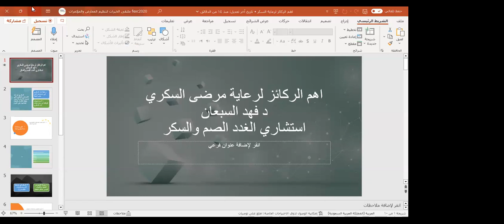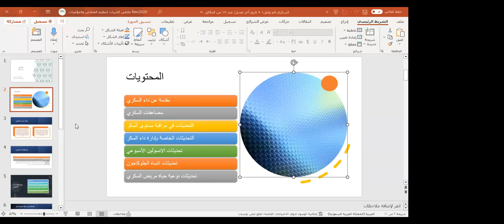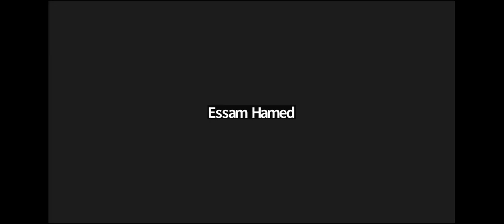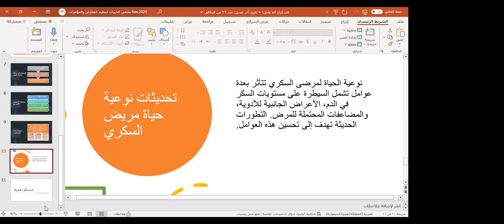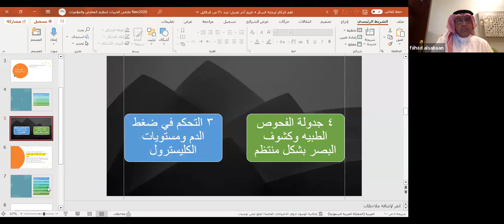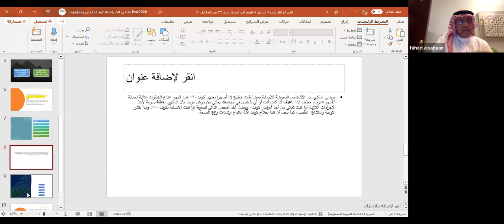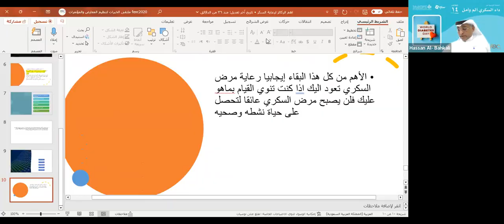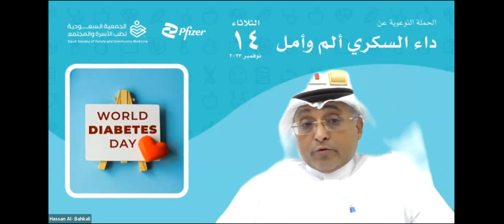الحملة التوعوية داء السكري ألم وأمل